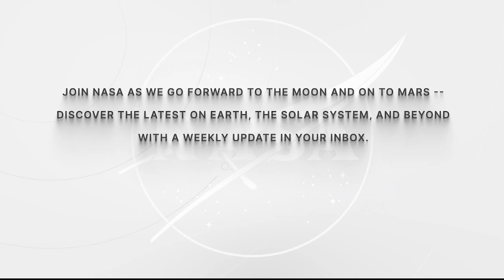Expedition 69Astronaut Sultan Alneyadi Talks with Mauritius Students May 11, 2023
Aboard the International Space Station, Expedition 69 Flight Engineer Sultan Alneyadi of UAE (United Arab Emirates) discussed life and work aboard the orbital outpost during an in-flight interview May 11 with students in Mauritius. Alneyadi is in the midst of a long-duration mission living and working aboard the microgravity laboratory to advance scientific knowledge and demonstrate new technologies for future human and robotic exploration missions.